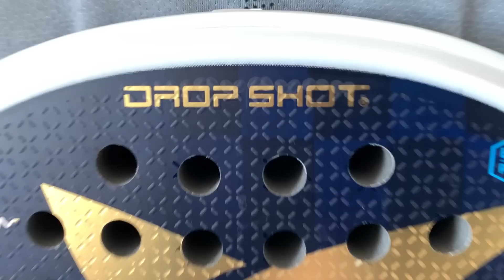¿ESTÁ MODIFICADA LA PALA DE PABLO LIMA? ¿CÓMO ES REALMENTE? *DROP SHOT CANYON* - el4Set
Pablo LIMA y su nueva PALA de PADEL, la DROP SHOT CANYON han dado mucho de qué hablar. ¿Es su pala de padel una pala de potencia o una pala de control? ¿Lima modifica su pala de padel? ¿Se rompe la cuerda de la pala de padel de Pablo Lima? ¡Descubre la Drop Shot Canyon!